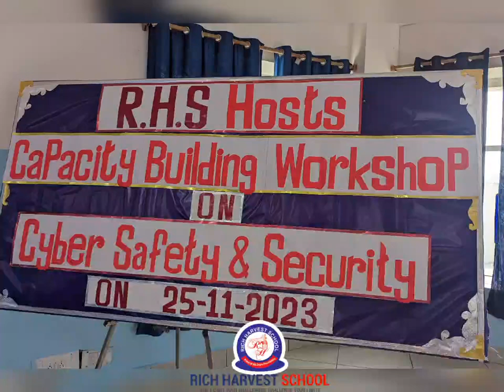CBSE CONDUCTS WORKSHOP ON CYBER SAFETY AND SECURITY IN RICH HARVEST SCHOOL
RHS played host to an invigorating Capacity Building Workshop on Cyber Safety and Security  on 25th November. The programme commenced with the lighting of the ceremonial lamp by the Head of Institute Ms Anita Bhatia and CBSE Resource persons Mr. Raman Arora & Ms. Jatinder Kour. Around 60 participants from prominent CBSE Schools were accorded a warm welcome .
The Resource persons discussed in detail how students were vulnerable and fell prey to the evil designs of Cyber thugs. They talked about phishing attacks, removable media, passwords and authentication, cloud security etc. They enlightened the participants about how to keep their computers and other devices secure from unauthorised access and what to do in case of breach in security.